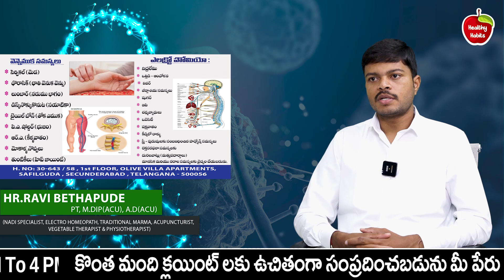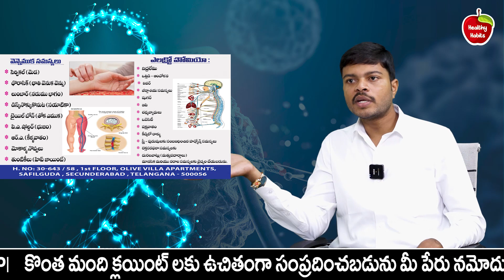skincancer అంటే ఏంటి ? ఎందుకు వస్తుంది ? || What is skin cancer? || Ravi Bethapude | Healthy Habits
Welcome to Rainbow Tv Health, Here you'll find Latest Health Tips, Natural Home Remedies and Nutritional Facts and Ayurvedic Tips and Yoga and Beauty Tips. We are so passionate to share the best of Health Content every day to all our subscribers.